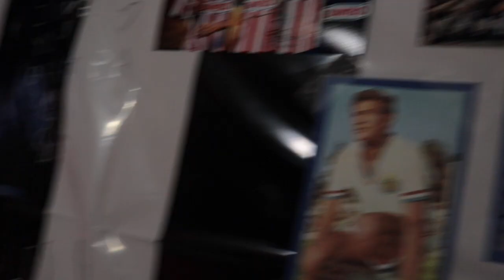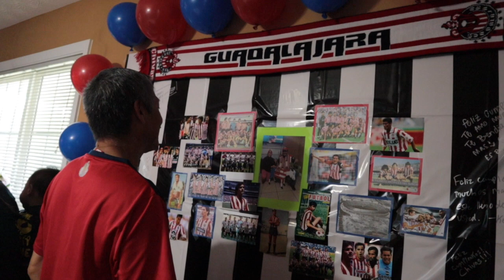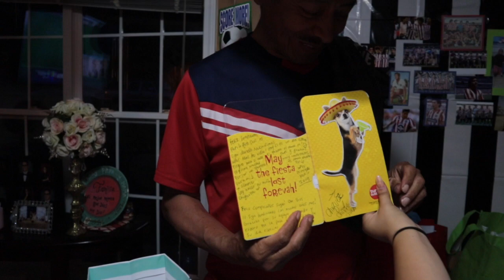Dad's Birthday Party! | Vlog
We celebrated my dad's birthday! He turned 62 years old. Still A Hardworking Strong Man!